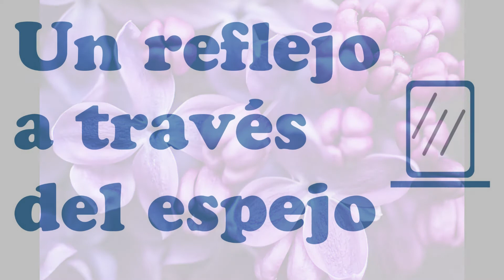Jean Ferrat - Les Lilas